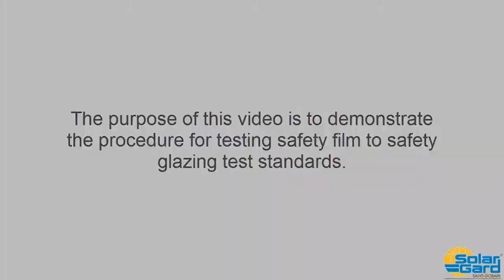Solar Gard Armorcoat Safety Film: Human Impact Test